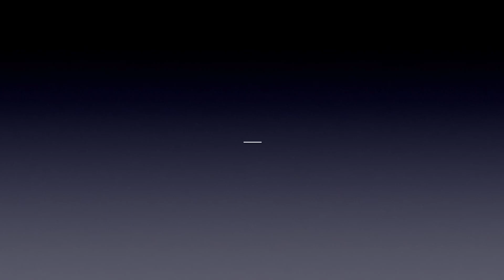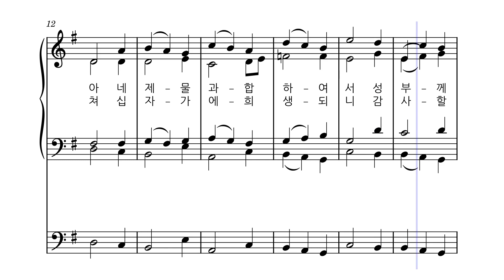봉헌 ㅣ미약하온 우리 제물 [베이스]ㅣ가톨릭 성가 511번 ㅣ멜로디+오르간 ㅣ파트연습